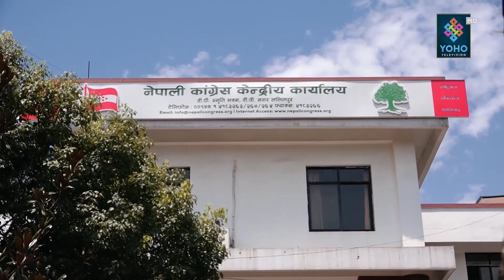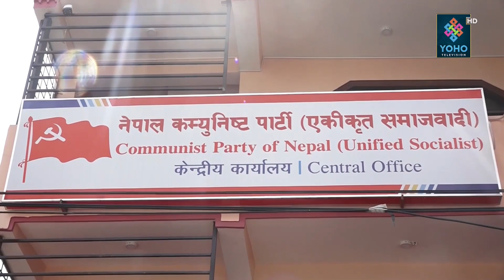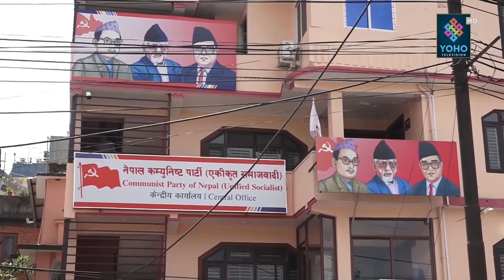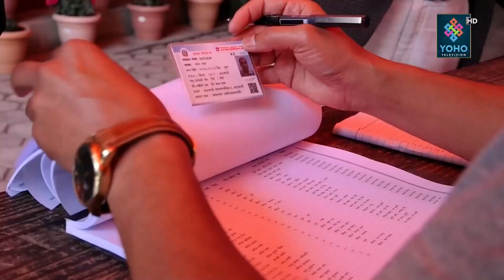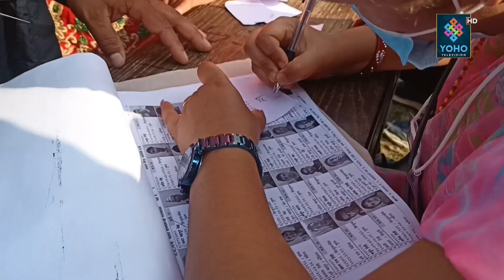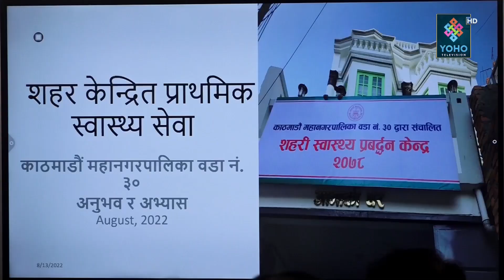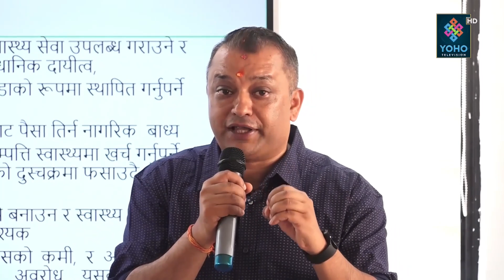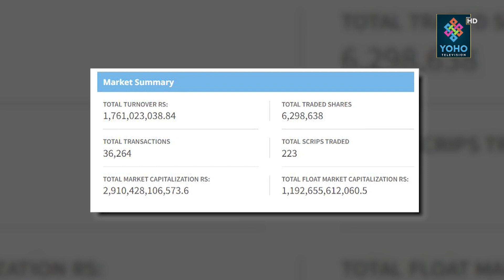एमालेलाई बहुमत ल्याउनबाट रोक्ने प्रयास भयोः ओली, निर्वाचन नजिकिएसँगै सुरक्षाबारे चासो || YOHO TV HD